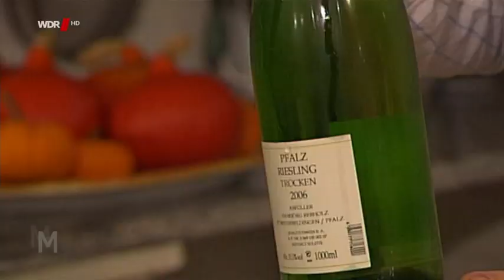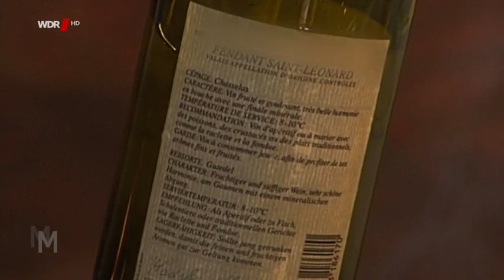Kochen mit Martina und Moritz:Käsefondue Ein geselliges Essen mit Freunden